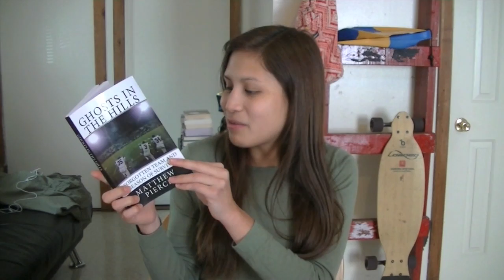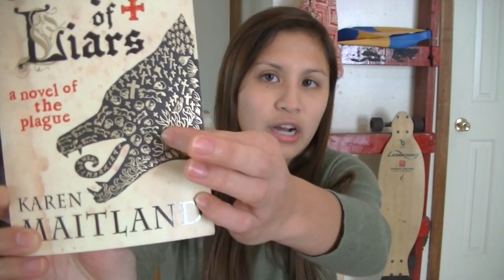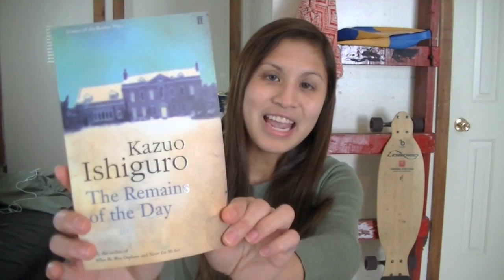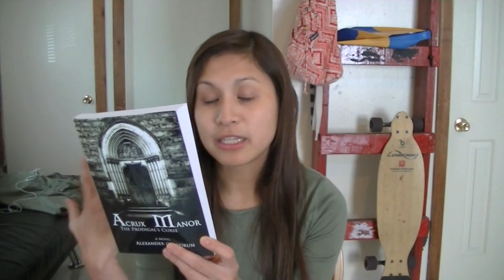Book Haul (16)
Acrux Manor: The Prodigal's Curse:

Ghosts in the Hills:
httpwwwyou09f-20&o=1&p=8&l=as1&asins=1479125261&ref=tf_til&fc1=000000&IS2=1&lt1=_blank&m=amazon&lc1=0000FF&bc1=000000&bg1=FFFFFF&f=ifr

Adult fiction pick of the haul: The Remains of the Day

The edition of Frankenstein I got: